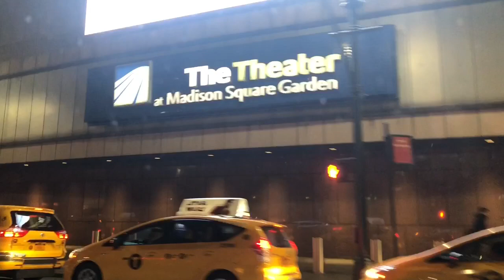🇺🇸 NEW YORK VLOG 🗽 2017 | Carol Queen MNL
Just a short video of my first trip to the Big Apple!

Carol Queen ~